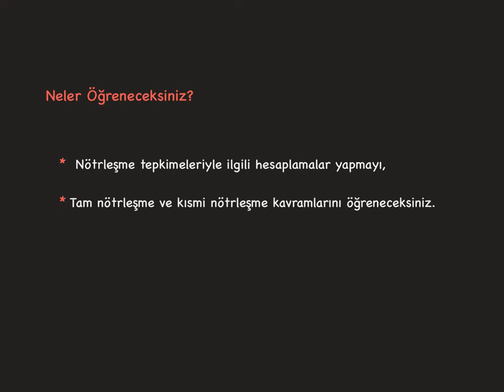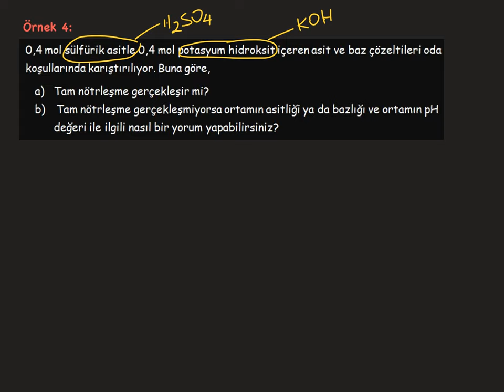7. Asitler, Bazlar ve Tuzlar_2. BÖLÜM:Asitlerin ve Bazların Tepkimeleri_2_Nötrleşme Tepkimeleri-2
Nötrleşme tepkimelerinin denklemlerinin yazılması